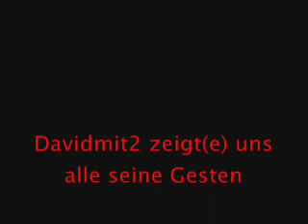Davidmit2 zeigt uns all seine Fertigkeitsgesten!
Davidmit2 zeigt alle seine Fertigkeitsgesten von Bognerei und Funkenschlagen!